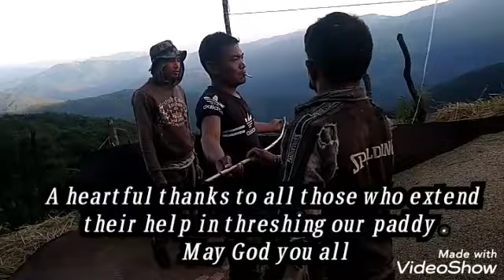Paddy threshing in Hill (Jhum cultivation) - Harvest time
This video is mean for non- profit educative and preserving the tradition for future generations purpose only. No infringement of copyright is intended.
Through this video I would like to convey my heartful thanks to all those who extend their help threshing our paddy and making this video fruitful.